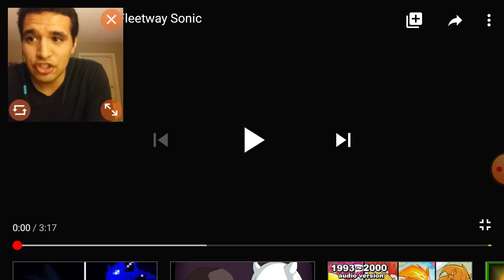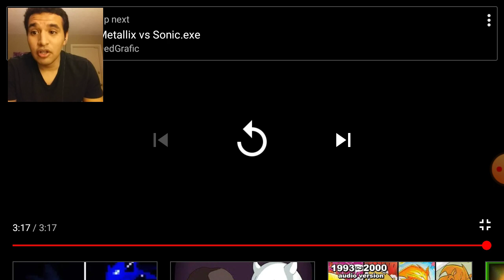Fleetway Sonic vs Sonic.exe by DedGrafic (REACTION)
This video is not for anyone under age of 13